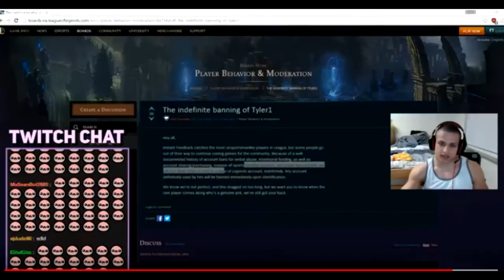Andrew Kuhl Remediation English project